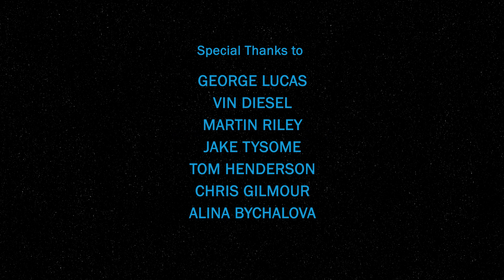Tattooine Drift - Blender Short Film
The Fast and Furious Star Wars crossover you didn't ask for.

It may be a daft crossover fan film of 2 major franchises, but I’m proud to have worked on something reasonably ambitious for so long and seen it through to its end.

There are over 100 shots in the film and most of them are 100% computer generated, animated/simulated - there was no AI was used in the production, it was just me and my laptop.

The visuals are my own, but the soundtrack is the work of Max Hall Dangerous Brian, a huge talent that has loads of great tunes coming soon.